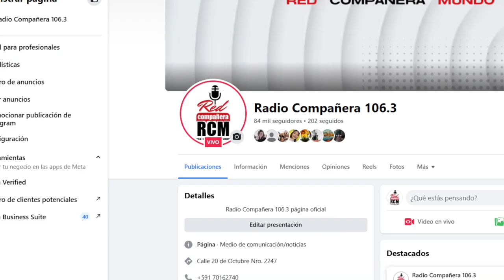Basta de cortinas de humo y de declaraciones intencionadas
Basta ya de cortinas de humo y de declaraciones intencionadas.
La denuncia de atentado contra Evo Morales y la repercusión de su entorno respecto al tema.